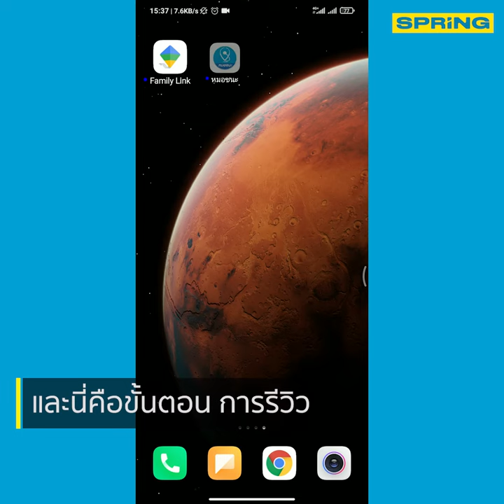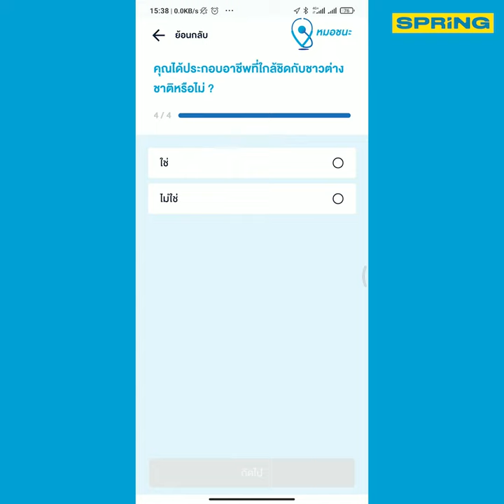รีวิวแอปฯหมอชนะ กรอกข้อมูลเสี่ยง แต่ระบุ ความเสี่ยงน้อย? l spring l 7 ม.ค. 64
เกิดประเด็นทางโซเชียลอีกหลังเจ้าของเฟซบุ๊กรายหนึ่งทำการรีวิวแอปฯดังหมอชนะ ตอบคำถามทุกอย่างให้อยู่ในความเสี่ยง แต่ทว่า แอปฯหมอชนะ ระบุ ความเสี่ยงน้อย